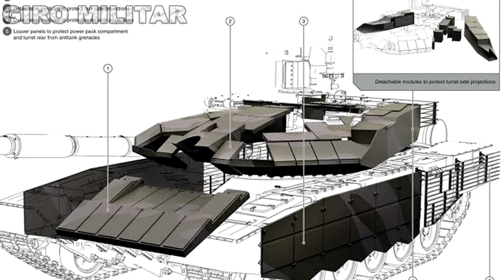Rússia vai retaliar ataques; Zelensky cai em armadilha russa; Exército, Marinha, Forças Armadas.